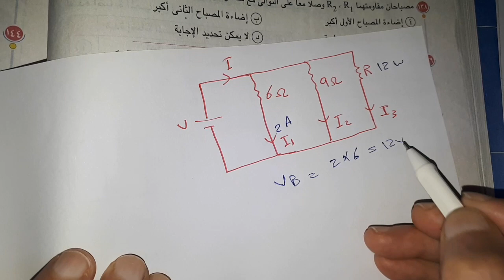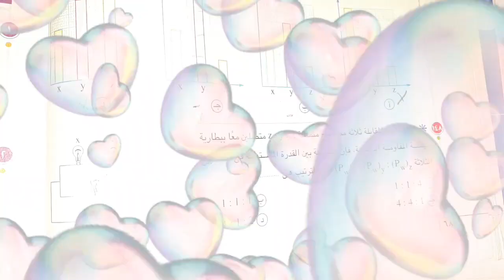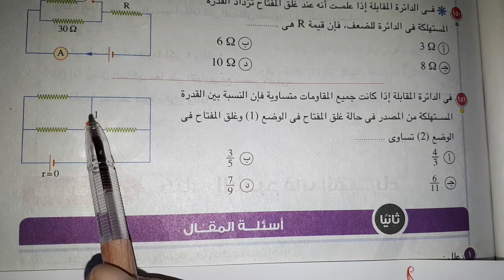الجزء الأخير من التوصيل علي التوالي والتوازي من س١٤٠ الي س١٥١ كتاب الامتحان ٢٠٢٣ تالتة ث فيزياء